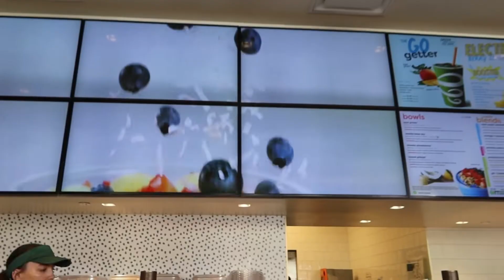Boyfriend’s first time in Disneyland!!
I plan on making a lot of content on here as I go through the next phases of my life :)